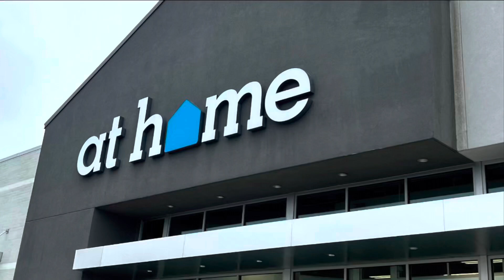At Home Christmas Decor 2022 . Holiday shopping, Christmas finds 🎄🎅☃️❄️ Shop with me